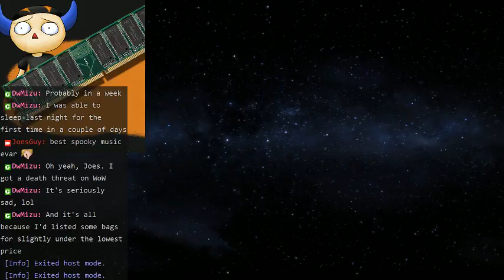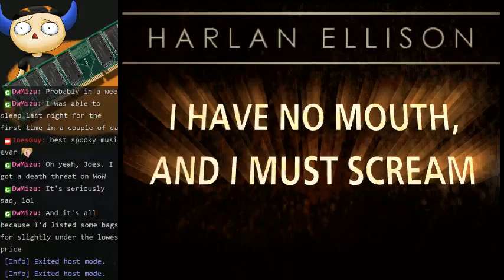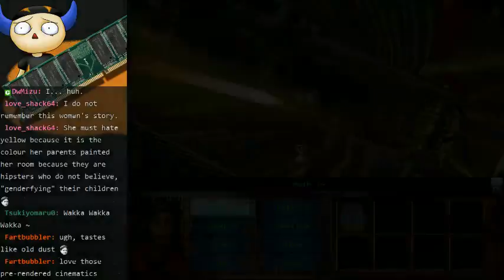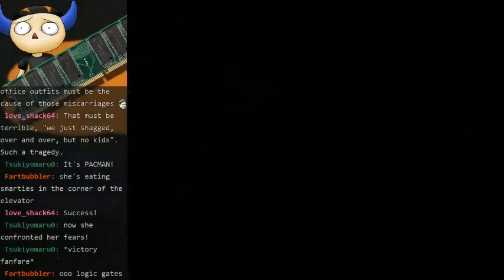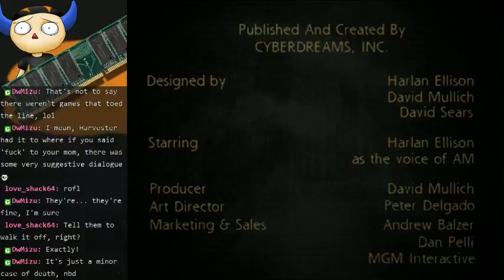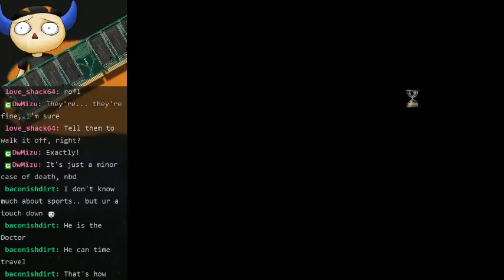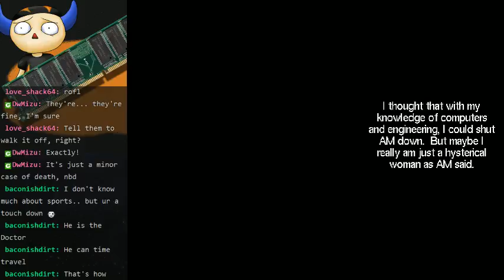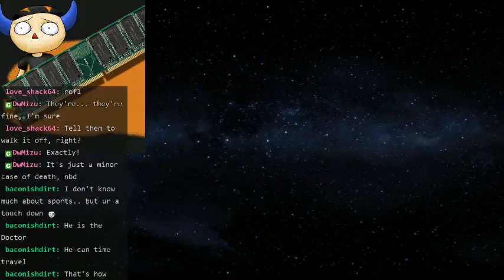Shocktober 2016 - I Have No Mouth and I Must Scream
Join 5 intrepid slaves to a sadistic cold war era A.I. as they attempt to escape their own individual nightmares and make their way back home.